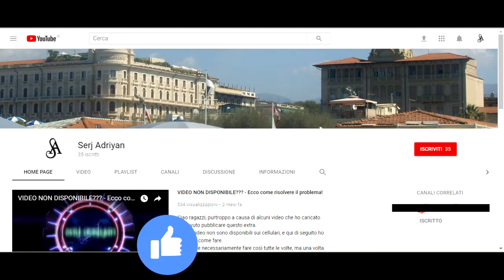Assassin's Creed II storia parte 3: Dovresti vedere l'altro (Cura del dottore) - Gameplay PS4